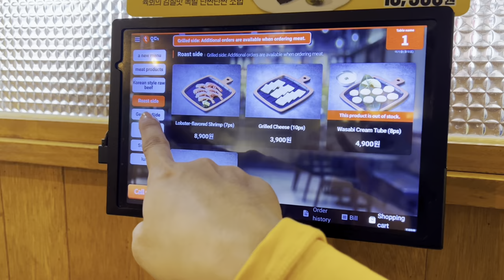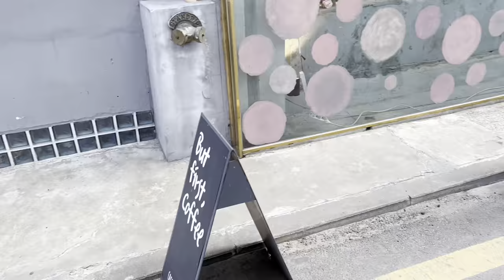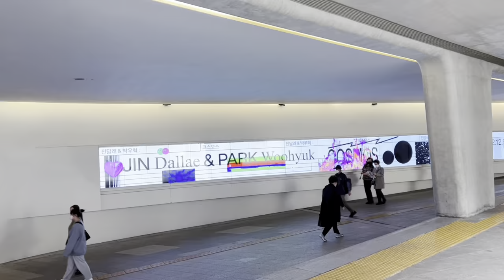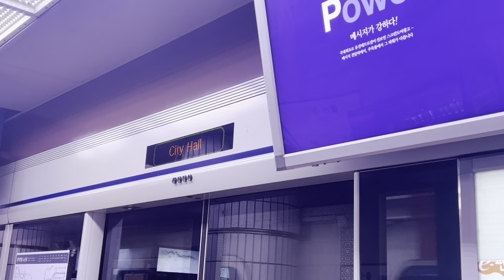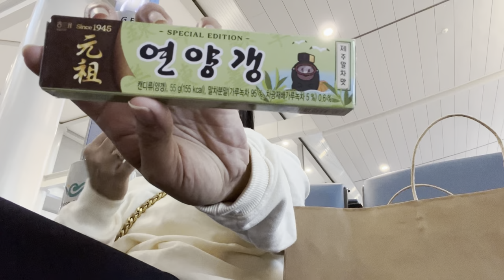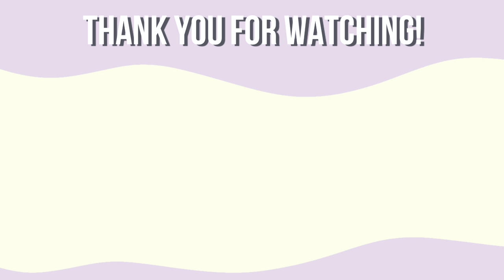SEOUL Vlog | Left alone in Seoul✨Cafe Grange ☕️ Cherry Blossoms in Seokchon Lake 💖 | Clarisse SB 💞